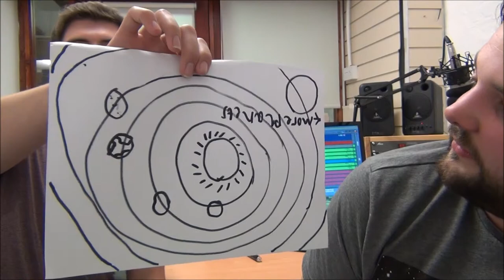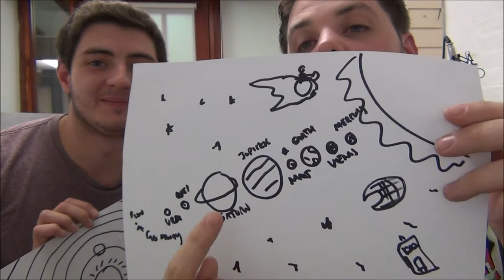The Drawing Game | The Solar System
The Thirteenth Video from CCR's "Really Reel Show" with Adam.
In this video Adam and CCR Fresh Friday Co Host Ryan play the "Drawing Game".
They have 30 seconds to draw "The Solar System"!
How hard can it be really?.
YOU can judge who drew the best SOLAR SYSTEM by simply commenting below whose is the best.

Make sure you tune in and listen to "The Really Reel Show" every Saturday Night at 8pm UK time on CCR | Chelmsford Community Radio